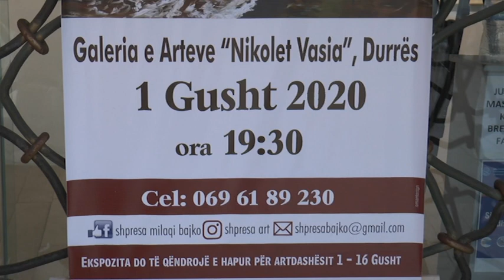Melodia e jetës, ekspozita e piktores, Shpresa Milaqi Bajko, ngjyra dhe optimizëm për artdashësit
Durrës Melodia e jetës, ekspozita e piktores, Shpresa Milaqi Bajko, ngjyra dhe optimizëm për artdashësit